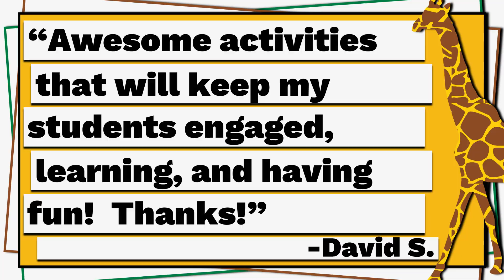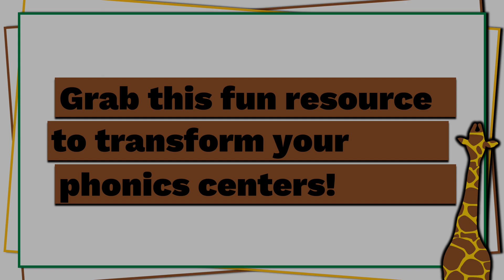CVC Word Games | CVC Word Activities | Word Work Activities | Phonics Centers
Your students will love practicing their CVC skills with this winter CVC center. Students will sort the cookies based on their medial sounds (short a, short e, short i, short o, short u). A cut and glue activity is included as a 'quick check' after the center has been practiced!